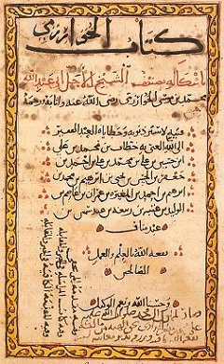Islamic mathematics | Wikipedia audio article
00:00:55 1 History
00:01:05 1.1 Algebra
00:04:35 1.2 Cubic equations
00:07:31 1.3 Induction
00:08:28 1.4 Irrational numbers
00:10:40 1.5 Spherical trigonometry
00:11:40 2 Other major figures
00:13:18 3 Gallery
00:13:28 4 See also

- Socrates

SUMMARY
Mathematics during the Golden Age of Islam, especially during the 9th and 10th centuries, was built on Greek mathematics (Euclid, Archimedes, Apollonius) and Indian mathematics (Aryabhata, Brahmagupta). Important progress was made, such as the full development of the decimal place-value system to include decimal fractions, the first systematised study of algebra (named for The Compendious Book on Calculation by Completion and Balancing by scholar Al-Khwarizmi), and advances in geometry and trigonometry.Arabic works also played an important role in the transmission of mathematics to Europe during the 10th to 12th centuries.